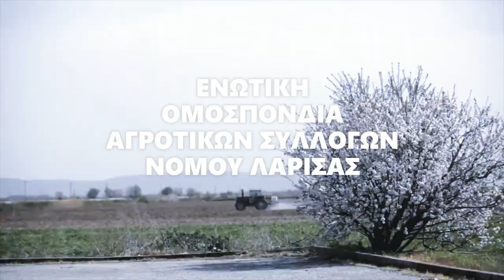Spot για το συλλαλητήριο Αγροτικών Συλλόγων με τρακτέρ στη Λάρισα στις 16 Ιούνη